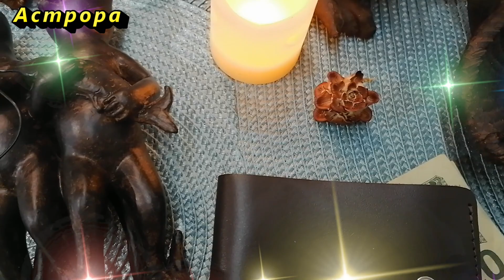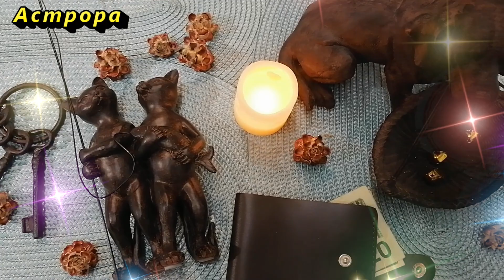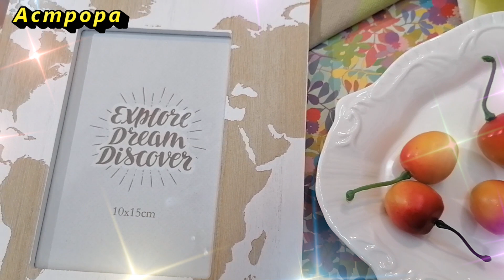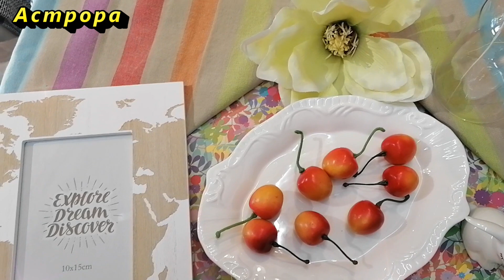Не держите деньги в таких местах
Каждый из Нас хочет иметь в своей жизни столько денег, чтобы можно было позволить Себе если не все, то очень многое, покупать более качественные продукты, ездить на хороший отдых, носить современную одежду, иногда ходить в любимые заведения, баловать детей и свою семью. Чтобы осуществить это, нужно много работать, но даже при такой установке далеко не всегда получается заработать достаточное количество денег, а иногда бывает и такое, что работаешь, работаешь, вроде материальное состояние начало расти, а в один прекрасный момент, снова начало идти на спад, начались денежные потери и вновь появилась проблема с деньгами.